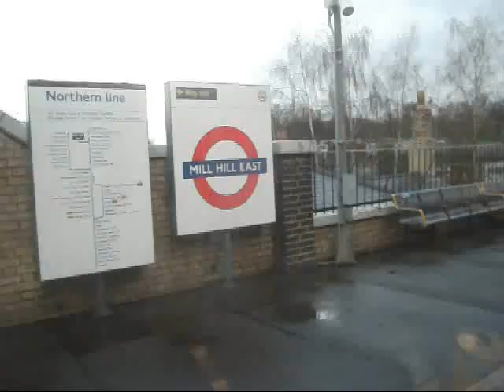Onboard 1995 tube stock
The Mill Hill East shuttle